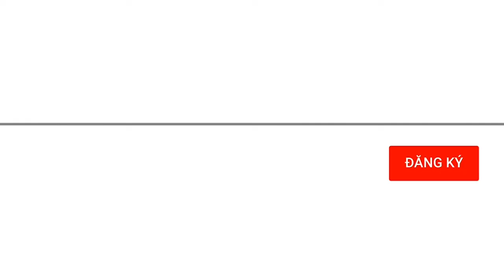Bản tin Nghệ An, sáng 18/10